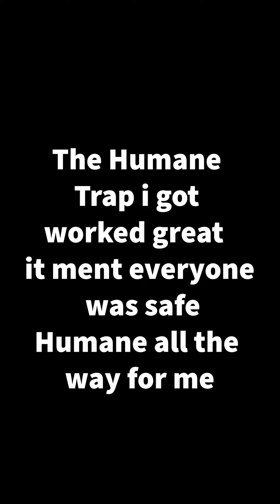My First Unwanted Guest.. evicted from Garden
Here at Silver Fox Forest Designs,
Well first time for me  and over all a success
 I want to help inspire you to get creative and enjoy all sorts of things.
This is a great way to be inspired.

To buy my Art & Creations: Esty Shop

Some of my photos can be purchased for artist use